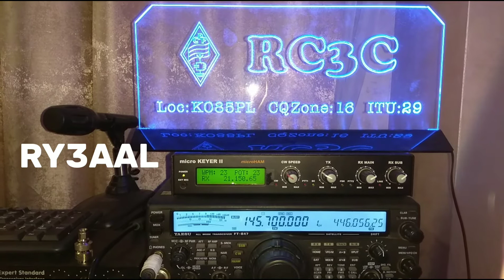QSO с Юрием UA3SCU через Троицкий репитер 145.7 RR3AL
De RY3AAL